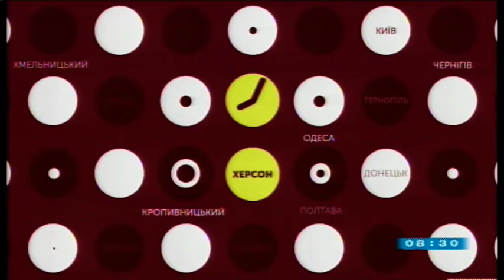25.02.2020. Новини. 08:30